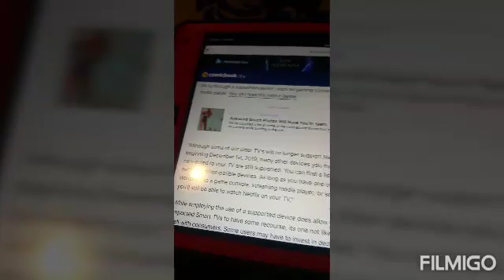NETFLIX WONT SUPPORT ALL DEVICES IN DEC